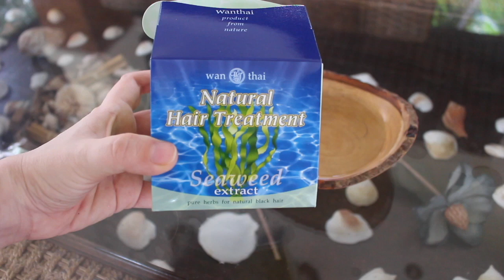Тайская МАСКА ДЛЯ ВОЛОС Seaweed Extract - Морские Водоросли, Хна, Масло Авокадо, Жожоба и Абрикоса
Натуральное лечение волос морскими водорослями, экстрактами трав и лечебными маслами. Восстанавливает сухие, истощенные и секущиеся волосы, защищает от вредного воздействия окружающей среды.

Слегка окрашивает сильно поврежденные блондированные волосы, придавая легкий персиковый оттенок.

Более яркий результат видно на черных волосах. Маска разработана специально для этого цвета, усиливая блеск и красоту черных волос. Однако, несмотря на это, и на светлые волосы также действует отлично.

В составе: хна, экстракт морских водорослей алгэ, масло авокадо, абрикосовых косточек, масло жожоба

Доставка из Таиланда от интернет-магазина BestFromThai.ru